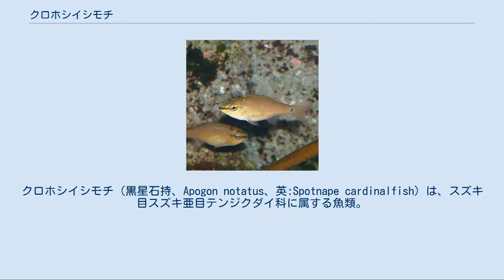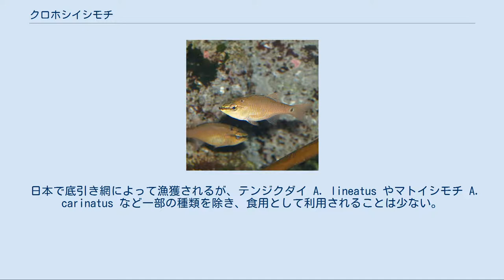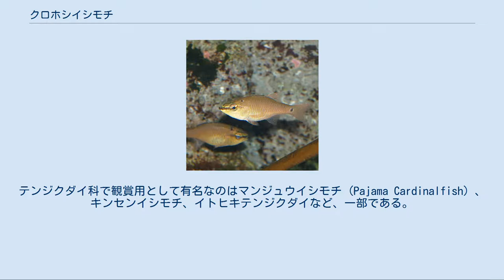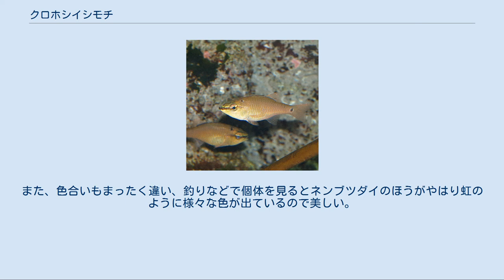クロホシイシモチ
クロホシイシモチ（黒星石持、Apogon notatus、英:Spotnape cardinalfish）は、スズキ目スズキ亜目テンジクダイ科に属する魚類。
 日本など太平洋北西部を中心に分布する。
日本国内では、東北地方や北海道の太平洋側にはいない。
沿岸付近に群れており、大きな港や小さな漁港、岩場などに生息する。
千葉県房総半島には数が少なく釣れるのはほとんどがネンブツダイである。
本種が見られるのは伊豆半島より以南の地域で、伊豆にある伊東港では本種のほうが多くネンブツダイは少ない。
比較的南方形で南に行けば行くほど本種の方が多くなる。
日本以外では、台湾や、ベトナム、中国東南部などの沿岸で広く見られるが、サンゴ礁域のため日本沿岸の物と、生態に若干違いがある。
 生息環境は、藻場など海藻が多く生えているところやサンゴ礁の影や間、岩場などにも多くおり、繁殖期は隠れるところや、縄張りを作りやすいため藻場や岩場、漁港のテトラポッドなど障害物の周りに集まる傾向がある。
主に沿岸付近に生息するが、海岸沿いで見られるのは、水温が高くなる5月からまだ水温が比較的高い11月までで、低くなる冬場は沖合いの水深10メートル以深のところで群れて生活する。
そのため、比較的冬場は漁港などで、釣れたりすることはない。
 よく、近縁種のネンブツダイと群れていることがあり、釣り人はこの2種をそれぞれ区別しているわけではなく、全てネンブツダイとして扱われる。
生態もこの2種は大変似ている。
この2種の区別の方法は下の近い仲間の見分け方で述べる。
海外諸国でも本種を専門に獲る者はいない上、ダイバー以外存在すら知らない場合もある。
 最大全長12.0cm、平均的な全長は8.0cm。
夜行性である。
本種も口内保育いわゆるマウスブルーダー（親魚が受精卵を孵化するまで口にくわえて保護する）である。
そのため、夏場繁殖期はペアーで群れからはずれ縄張りを作る。
卵の保護は基本的に雄が行う。
繁殖後雌は餌を捕食後また別の雄とペアーを組み繁殖をする。
卵は孵化まで1週間掛かり、その間雄は何も口にしない。
雄と雌の見分け方は、繁殖期は雌は腹に卵があると丸い体形をしているが、雄は下あごの先が長く突き出る。
これで雌雄の区別ができる。
 日本で底引き網によって漁獲されるが、テンジクダイ A. lineatus やマトイシモチ A. carinatus など一部の種類を除き、食用として利用されることは少ない。
昼間は港など穏やかなところで群れながら漂っている。
昼間はあまり釣れないが、夜は入れ食いになる場合があり、釣り場を移動しなければならない場合もある。
繁殖行動は水が綺麗であれば水中に潜らなくても港内でも観察できる。
海外諸国では、食用としての価値がなく、現地の市場でも見ることはない。
主にダイバー関係者の間で知られており、それ以外では人との直接的な関わりがない。
 近い仲間で、ネンブツダイ・オオスジイシモチなどがおり、同じように沿岸付近に生息する。
釣りでは主に外道として捨てられており、良く港で弱った個体が浮かんでいるのが確認できる。
体色は綺麗なオレンジや黄色などである。
この美しい体色からか、キンギョとも呼ばれる。
基本的に飼育用としても流通していないので釣りをしている時に出会う魚である。
テンジクダイ科で観賞用として有名なのはマンジュウイシモチ (Pajama Cardinalfish) 、キンセンイシモチ、イトヒキテンジクダイなど、一部である。
 釣りの時の外道として釣れたり、近海を潜ると見掛けたりする。
頭が大きいため食べられるところが少ない。
 本種を含め、この種は飼育可能である。
しかし、知名度が低いため、詳しい飼育法がない。
ここではネンブツダイ及び同じ飼育法で飼育できるクロホシイシモチについて書くが、テンジクダイ科全種に応用が利く。
 飼育する準備と基本的な知識 まず、前述のようにネンブツダイとクロホシイシモチに同じ飼育法で飼育できる。
この2種は基本的に共通した生態、性格なので飼育法も共通である。
本種を飼育する場合、かなりデリケートなので、気が強い魚や噛み付く魚(スズメダイ類、ハギ類、フグ類など)とは避けて飼育する。
水槽のサイズは、最低でも60cm水槽が望ましい。
水温計があると何かと便利であり、安心して楽しめる。
 魚の入手法 観賞魚店で購入もしくは自分で釣ることなどにより入手する。
 魚導入 水槽に魚を入れる際は他の海水魚や熱帯魚と同様、導入前に水温と水質調整を行...